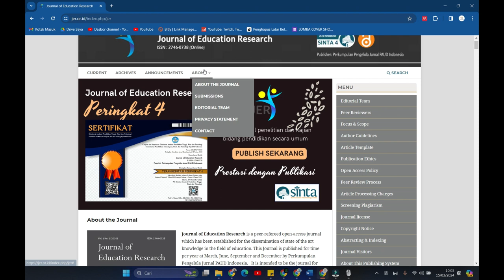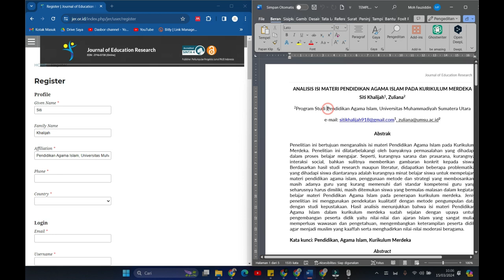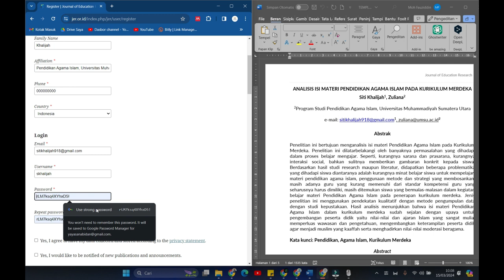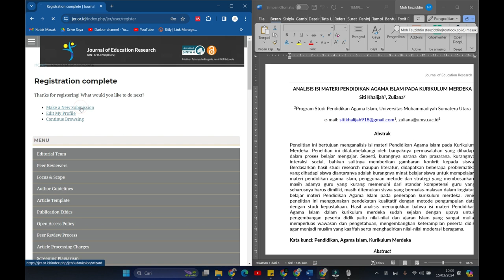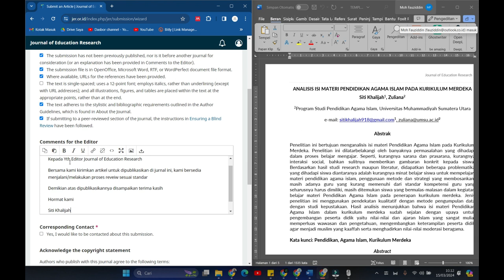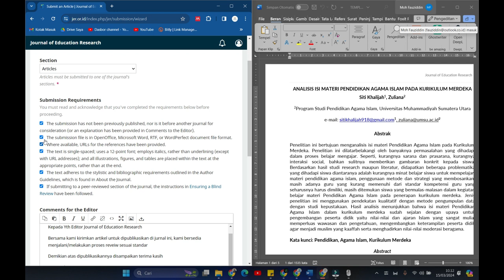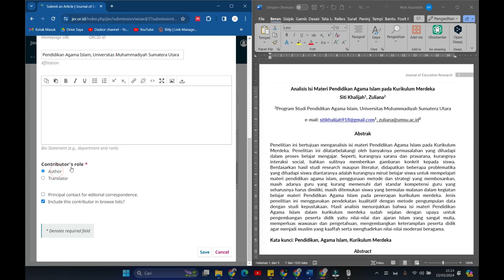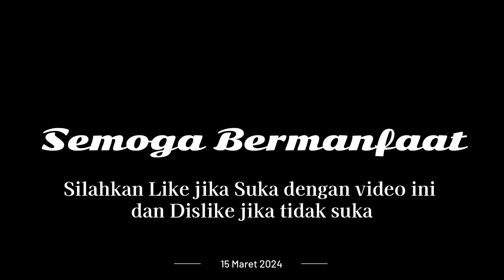Register dan Submit Artikel di OJS 3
Video Cara Register dan Submit Artikel di OJS 3 ini merupakan request dari penulis pada Journal of Education Research